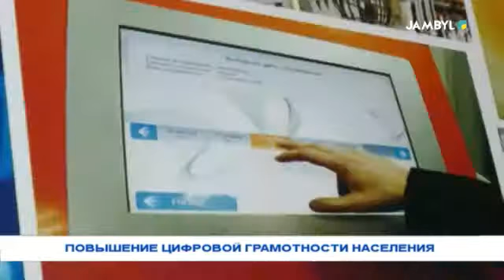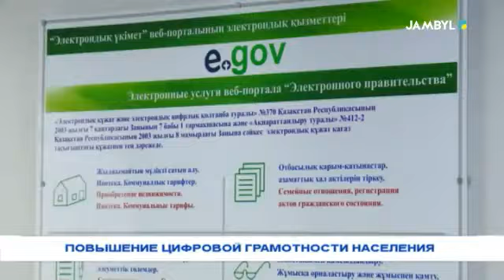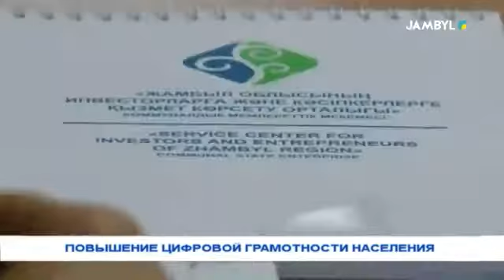ПОВЫШЕНИЕ ЦИФРОВОЙ ГРАМОТНОСТИ НАСЕЛЕНИЯ